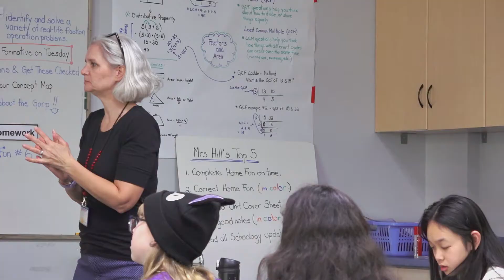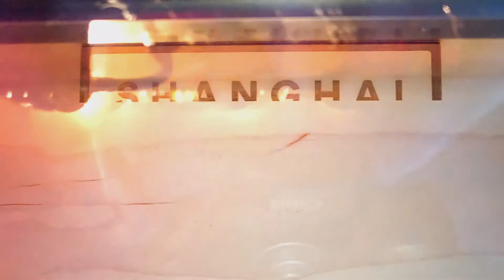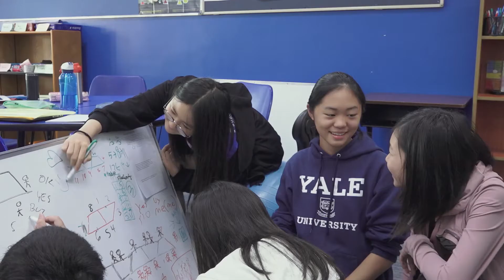One Day at Middle School in Pudong